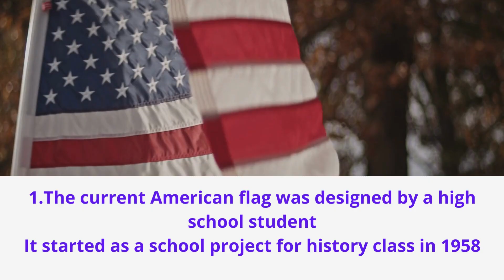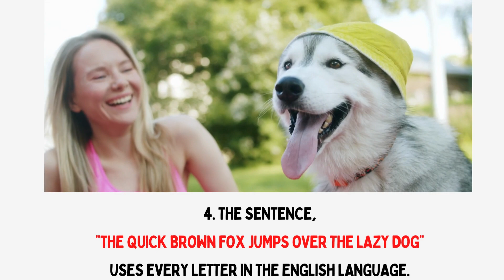OUR FREE TIME IS PRECIOUS | CHOOSE & LOVE YOUR TIME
Our free time is precious, so usually we want to spend it wisely.